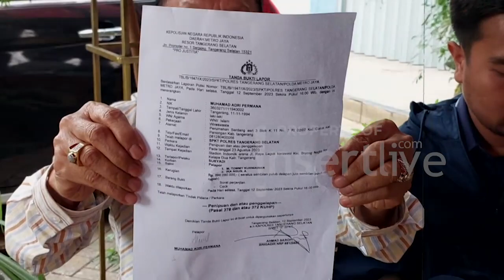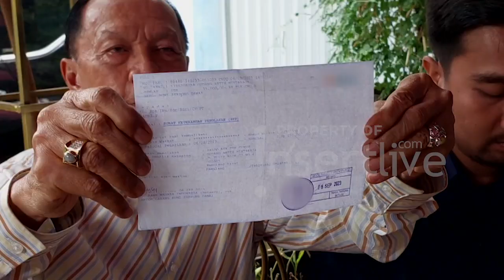DEMI BISA BAYAR UTANG! Yadi Sembako Rela Jual Rumah Supaya Bisa Selesaikan Masalah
Yadi Sembako belakangan disebut menipu banyak artis sebagai pengisi acara karena honornya belum dibayarkan. Kini Yadi pun memilih untuk jual rumah agar bisa membayar utang-utang tersebut.